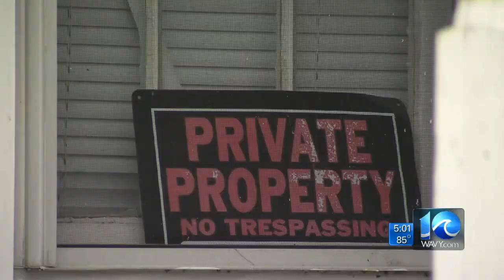Anita Blanton on landlord arrested for sex crimes